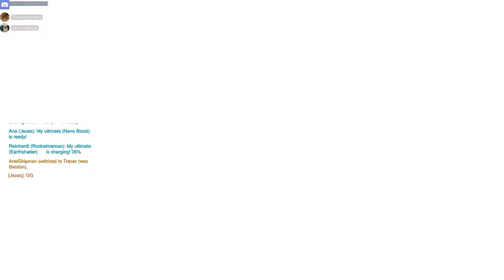[03/04/17|Overwatch] Bad Blood Match B: King's Row (Team Redemption VS High Goons)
Bad Blood was an Overwatch Tournament hosted by Goldwatch!